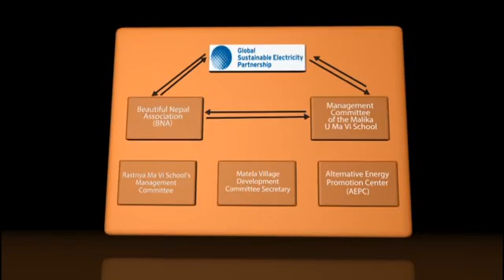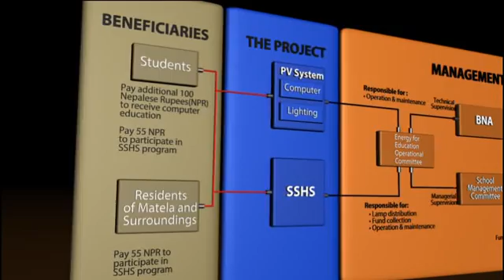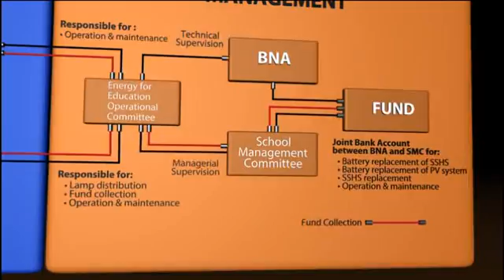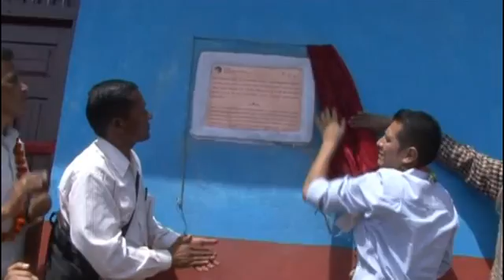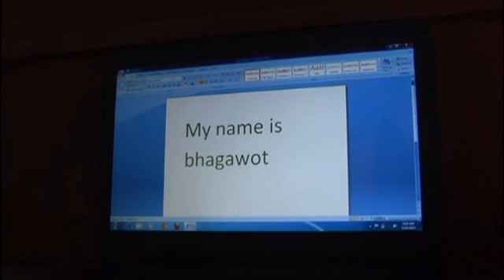Nepal Energy for Education Project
Completed in April 2013, the Nepal Energy for Education Project aims to demonstrate the potential of solar power as a viable source of energy for improving education services in rural regions.